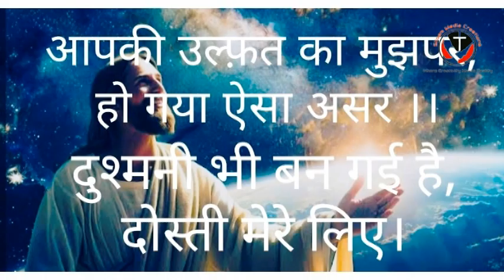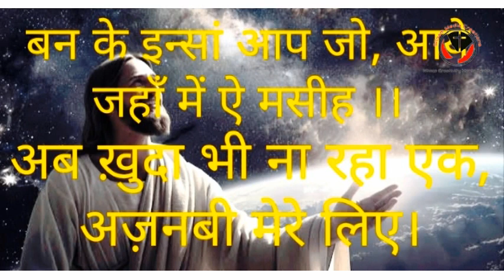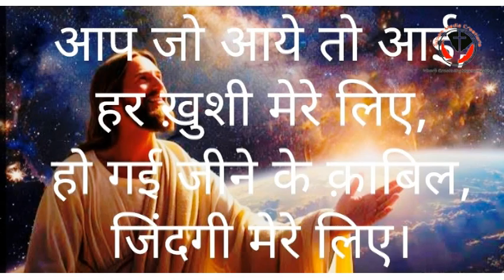आप जो आये तो आई हर ख़ुशी मेरे लिए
(मसीही गज़ल)
हो गई जीने के क़ाबिल, जिंदगी मेरे लिए।

दिल की तारीकी पे डाली, आपने जब रोशनी (२)
हर तरफ़ फैली हुई है, चाँदनी मेरे लिए।

आपकी उल्फ़त का मुझ पर, हो गया ऐसा असर (२)
दुश्मनी भी बन गई है, दोस्ती मेरे लिए।

बन के इन्सां आप जो, आये जहाँ में ऐ मसीह (२)
अब ख़ुदा भी ना रहा एक, अज़नबी मेरे लिए।

Word Meanings:
तारीकी - कालिमा, स्याही, अन्धकार, अँधेरा, धुन्दलापन,
अँधियारी, श्याम, काला, प्रकाश का अभाव।
दिल की तारीकी - darkness of heart
उल्फ़त - प्यार; मुहब्बत; स्नेह; प्रेम, मोहब्बत, चाहत
फैली हुई चाँदनी मेरे लिए (भावार्थ) –
Moonlight spread for me, चंद्रमा की रोशनी
से युक्त।

गज़ल रचना-संगीत: एहसान
गायक: लिला सॉलोमोन-अशोक गायकवाड